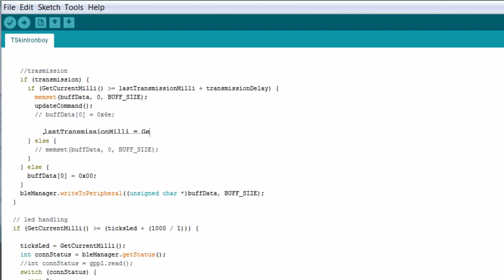T-Skin Trailer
T-Skin is a natural extension of your hand. It is not a glove or bracelet, but a tiny device for many applications: Robotics, Drone, AR and Human Interface. T-SKIN is redefining and simplifying the way of business man during presentation, the experience of the interaction with robot, drone and AR.